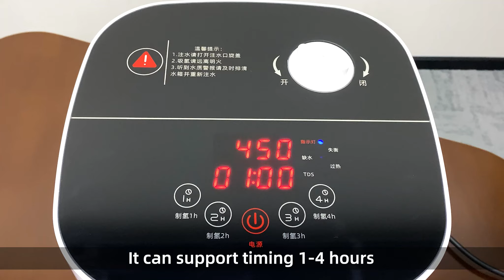150ml/300ml Hydrogen Generator With Portable Design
👋Hi! Let me introduce you to our Hydrogen Generator product: the Hydrogen Generator!!!💡

The Hydrogen Generator is an innovative device designed to produce pure hydrogen efficiently and sustainably by using water as a feedstock. 🌊💨

With advanced technology and precise engineering, this hydrogen generator can break down water into hydrogen and oxygen quickly and safely.

The Hydrogen Generator is also energy efficient and can provide a stable, long-lasting supply of hydrogen to meet your needs.

Our Hydrogen Generator is not only easy to operate but also safe and reliable.

If you are looking for an efficient, renewable hydrogen supply solution, then the Hydrogen Generator is the ideal choice for you! 😃💡

Let's work together for a cleaner, sustainable future! 🌍💚✨